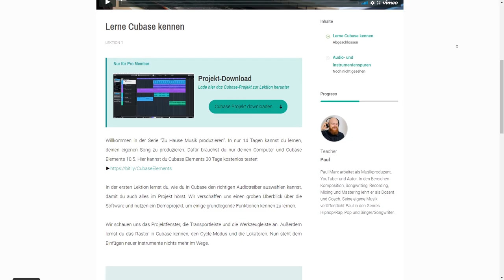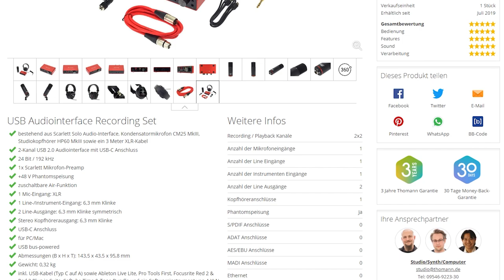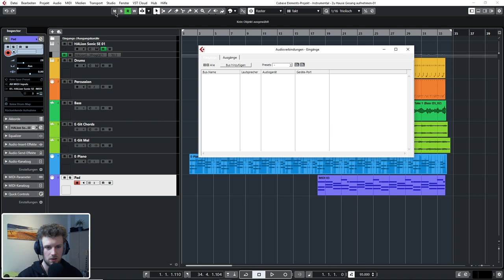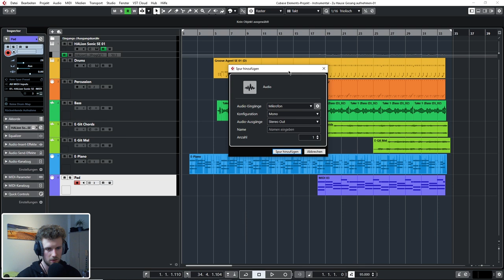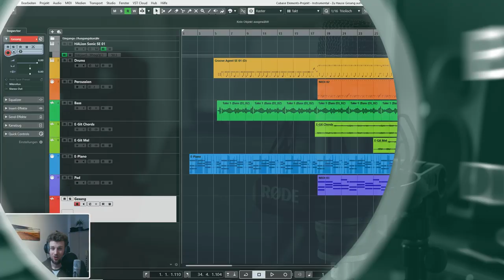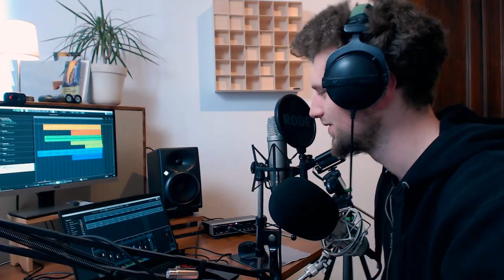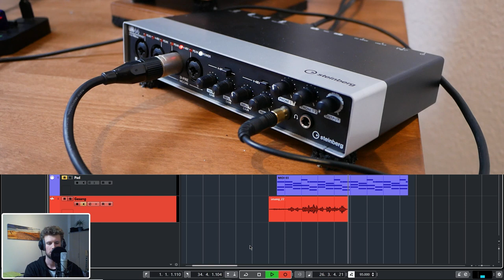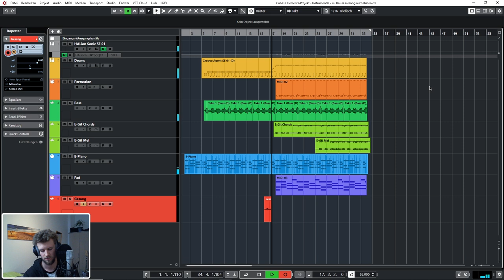Recording Setup für zu Hause - Lektion 01 aus unserem Kurs "Zu Hause Gesang aufnehmen"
Zu Hause Gesang aufnehmen in hoher Qualität - das funktioniert mit dem richtigen Recording Setup und etwas Recording Know-How. All das kannst du in unserer neuen Serie "Zu Hause Gesang aufnehmen" von Matthias Basedow lernen. In Lektion 1 erklärt dir Matthias, welche Komponenten beim Homerecording wichtig sind und wofür du sie brauchst. Danach können wir bereits die Aufnahme einrichten. Alle sieben Teile des Kurses findest du im Memberbereich von MeinHomestudio.de.

Deinen eigenen Gesang oder Rap zu Hause aufnehmen? Das funktioniert in erstaunlich hoher Qualität. Gib deinem Song einen eigenen Text und finde heraus, mit welchen Tricks und Methoden du in den eigenen vier Wänden die beste Qualität herausholst. Finde in 7 Lektionen deinen Einstieg in das Schreiben von Songtexten sowie das Aufnehmen, Nachbearbeiten und Abmischen deiner Vocals.

Das funktioniert sogar schon mit einem geringem Budget. Was du dafür brauchst und wie du die Technik richtig einrichtest, erfährst du in diesem Videokurs von Matthias Basedow. In 7 verständlichen Lektionen lernst du in der Praxis, deine eigenen Ideen in Worten und Gesang in deiner Musik umzusetzen. Am Ende dieses Kurses hast du deinen eigenen Songtext geschrieben, deinen Gesang aufgenommen und abgemischt.

Alle 7 Videolektionen mit Aufgaben und Quizfragen findest du im Memberbereich von MeinHomestudio.de. Sei hier mit dabei:

Im Kurs arbeiten wir mit Cubase Elements. Aktuell bietet Steinberg Cubase Elements sogar als 60 Tage-Testversion an.